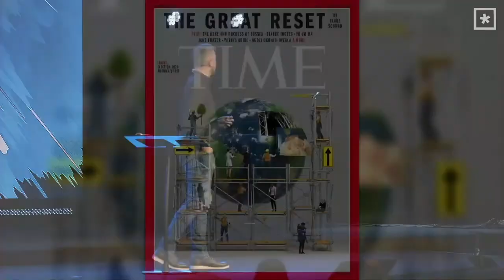The Divine Reset // Pastor Lee Cummings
God is shaking us up so that He can send us out – but it all starts with us resetting our hearts. Press in to this brand new sermon from Pastor Lee Cummings about the reset that must take place as we seek after the Lord.

Focus Scripture // Acts 11:19-26 (ESV)

“Now those who were scattered because of the persecution that arose over Stephen traveled as far as Phoenicia and Cyprus and Antioch, speaking the word to no one except Jews. 20 But there were some of them, men of Cyprus and Cyrene, who on coming to Antioch spoke to the Hellenists also, preaching the Lord Jesus. 21 And the hand of the Lord was with them, and a great number who believed turned to the Lord. 22 The report of this came to the ears of the church in Jerusalem, and they sent Barnabas to Antioch. 23 When he came and saw the grace of God, he was glad, and he exhorted them all to remain faithful to the Lord with steadfast purpose, 24 for he was a good man, full of the Holy Spirit and of faith. And a great many people were added to the Lord. 25 So Barnabas went to Tarsus to look for Saul, 26 and when he had found him, he brought him to Antioch. For a whole year they met with the church and taught a great many people. And in Antioch the disciples were first called Christians.”

Sermon Highlights

The pressure of persecution and difficulty upon the Church gathered, caused
Christians to begin taking the gospel into new frontiers, engaging in the Great Commission.

What the enemy meant to destroy actually served to deploy.

We are not going backwards – God is calling us upward and onward.

We determine who presses the “reset” on our lives.

It’s time to seek the Lord.

God is calling the Church to evaluate and ready ourselves for a “Divine
Reset”

We must reset our priorities.

We must deepen our root system.

We must plow up competing loyalties.

We must reset our expectations.